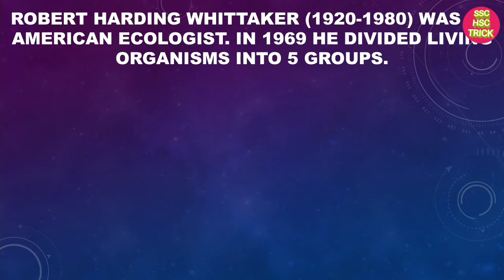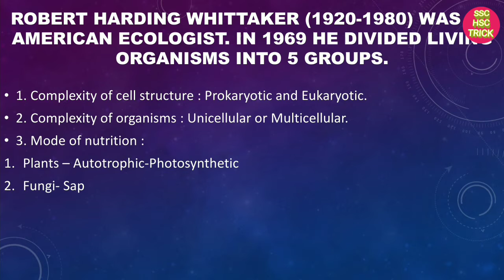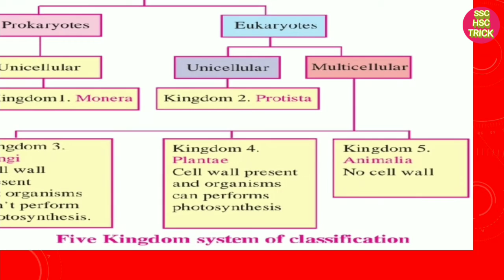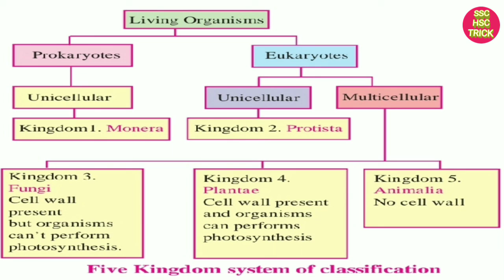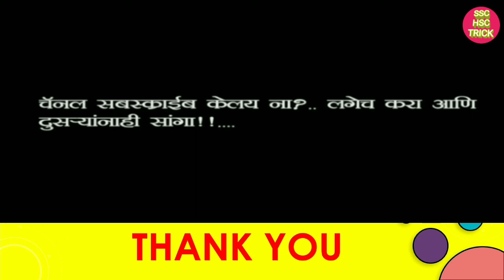Class 8 Science Living world and classification of microbes part 02